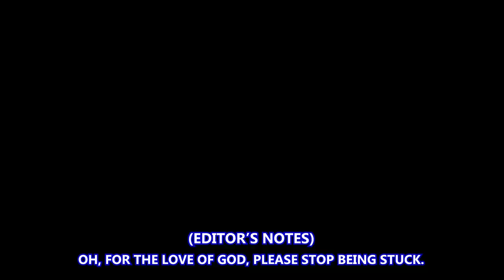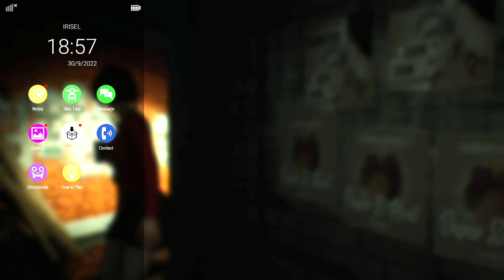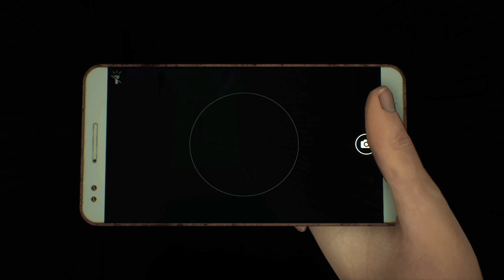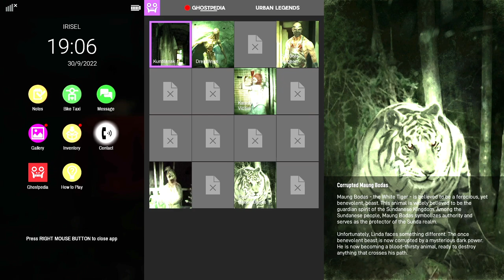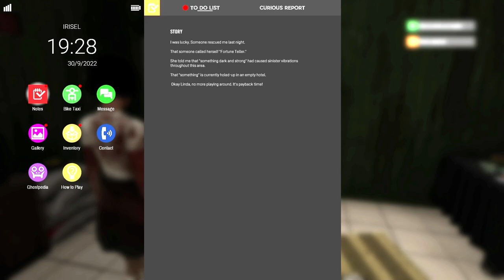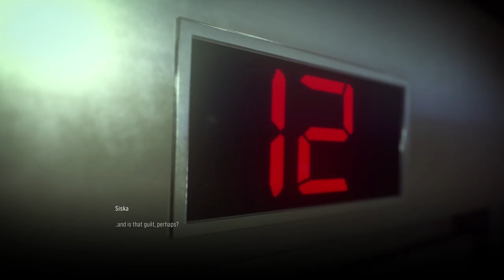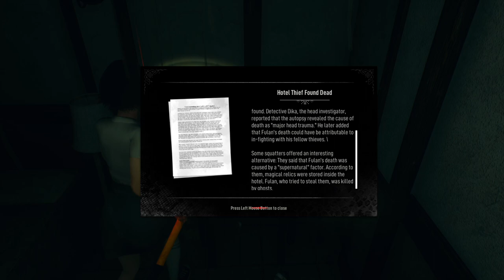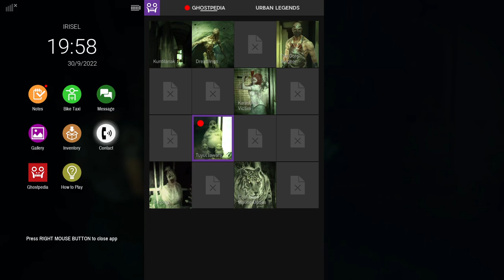Dark Linda Is Out To Play! | Dreadout 2 (Act 3 - Mirror | Act 4: On The Hunt ) #3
Here's a playlist of the original Dreadout.

Here's a Playlist of Dreadout 2.

Here are some hashtags to help spread the word of this video. Thanks and keep on living.